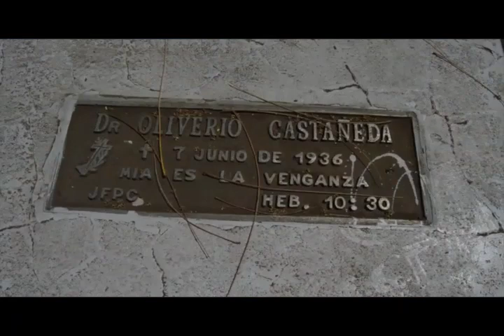ASI ES NICARAGUA VIACRUSIS EN LAS ISLETAS DE GRANADA